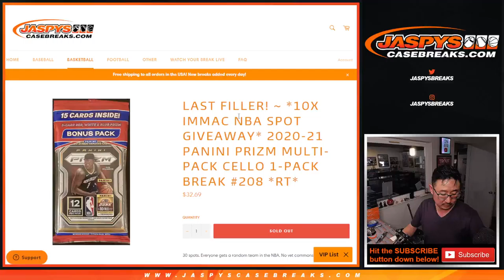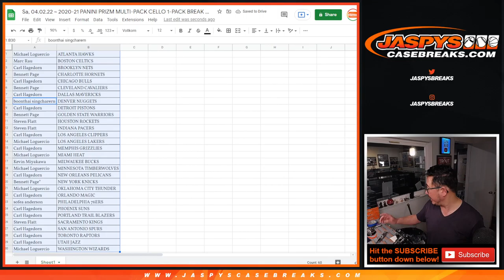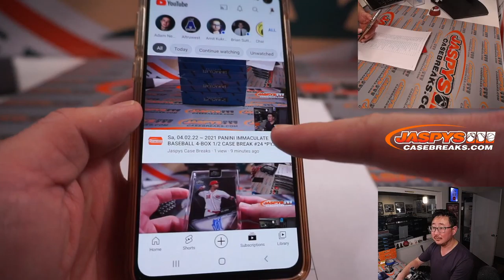Sa, 04.02.22 ~ 2020-21 PANINI PRIZM MULTI-PACK CELLO 1-PACK BREAK #208 *RT*